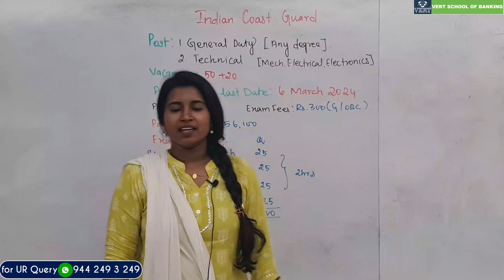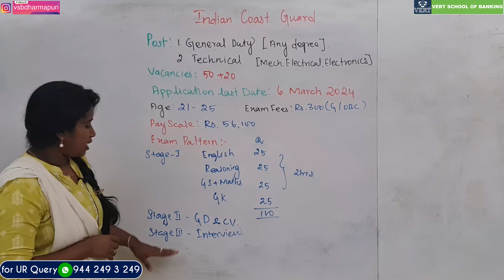GOVT JOB | Indian Coast Guard | Any Degree | Mech | Electrical | Electronics | Full Details in Tamil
GOVT JOB 2024 | Indian Coast Guard Recruitment 2024 | Any Degree | Mech | Electrical | Electronics | Full Details in Tamil

For Details:-
Dharmapuri- District
Tamilnadu - 636701